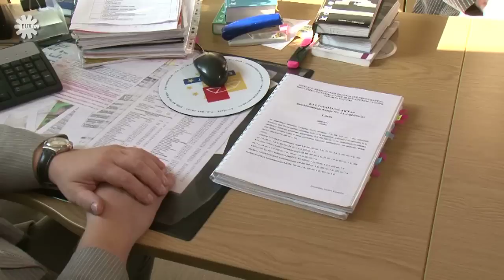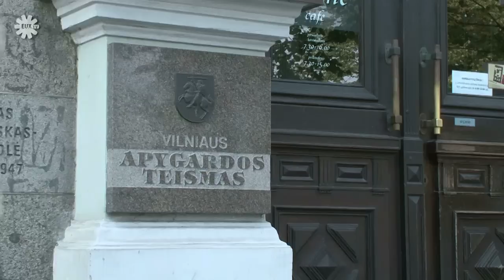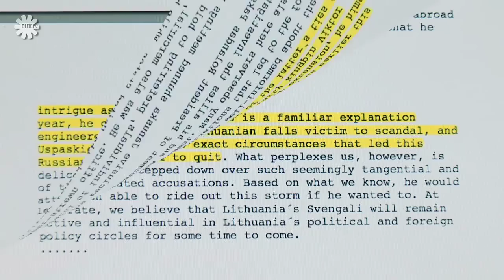Lithuanian conspiracy poses explosive challenge to EU parliament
The legal affairs committee of the European Parliament next week will discuss the parliament's decision to revoke the immunity of Russian-born Lithuanian MEP Victor Uspaskich after it was revealed that a Soviet-style conspiracy against him by political opponents led the parliament to strip him of his legal immunity last year.